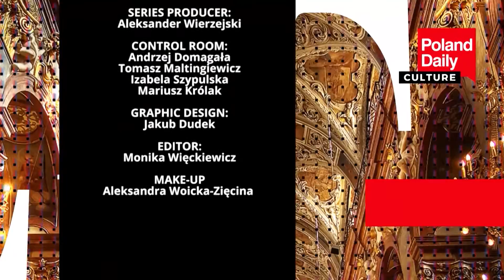Meet "The Cheerful Hamlets" - Maria Kądzielska talks to Paulina Piórkowska and Jan Ziętara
"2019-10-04 POLAND DAILY DAY 289 CULTURE S 2 E 289 NET"